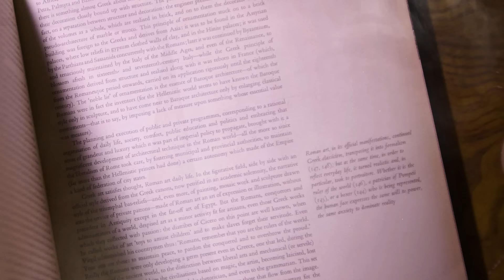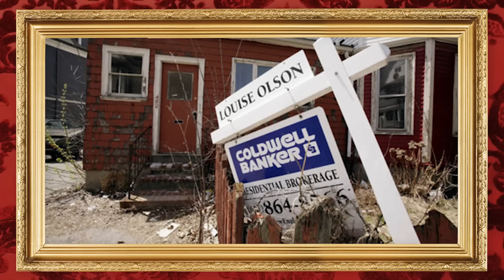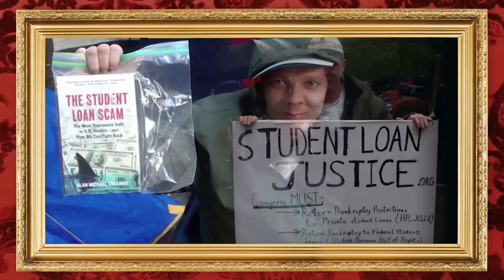Is College Even Worth it?: The Dark History of Student Loans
Welcome to the Dark History podcast. Sallie Mae, just saying the name sends shivers down your spine. Why is that? Probably because she’s related to nearly $1.75 TRILLION worth of debt. All for the same thing: Student Loans. Today we get into the history of student loans. How did they start? How did they evolve to what we know today? And what did SallieMae do to make us all hate her?

Bailey Sarian
4400 W Riverside Dr Ste 110-300,

Chapters
00:00 INTRO
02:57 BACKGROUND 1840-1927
07:30 ROCKEFELLER JR & WHEN IT STARTS TO GO BAD (1927)
13:47 THE SPACE RACE
17:15 THE WAR ON POVERTY
20:28 SALLIE MAE
25:14 RONNIE REAGAN
37:14 ALAN COLLINGE
43:33 PUTTING THE STUD IN STUDENT LOANS
51:32 CONCLUSION

This podcast is Executive Produced by:
Bailey Sarian, Kim Jacobs, Dunia McNeily from 3arts, Fanny Baudry, and Claire Turner From Wheelhouse DNA
Producer: Lexxi Kiven
Research provided by: Tisha Dunsten
Writers: Jed Bookout, Joey Scavuzzo, and Kim Yaged
I'm your host --  Bailey Sarian
Special thank you to Historical Consultant Alan Collinge
Video Director: Trent Barboza and Eric Abell
Shot By: Zachariah Huckaby
Edited by: Jim Luci
Production Management: Meredith Ewinger